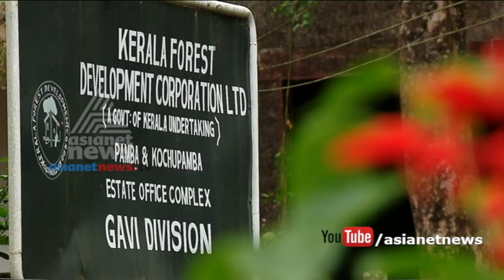Ente Keralam Pathanamthitta | എന്‍റെ കേരളം പത്തനംതിട്ട | 31 May 2017 | Episode 37